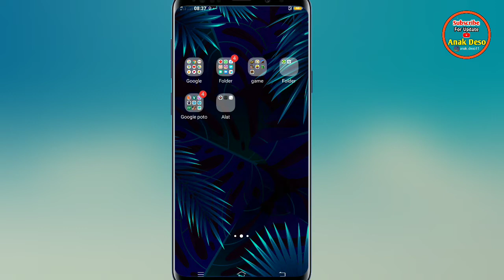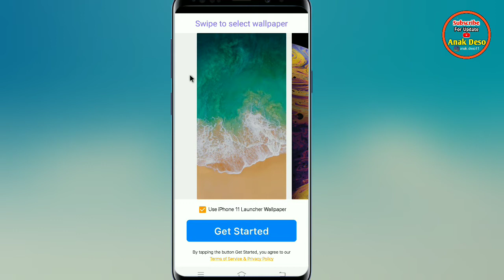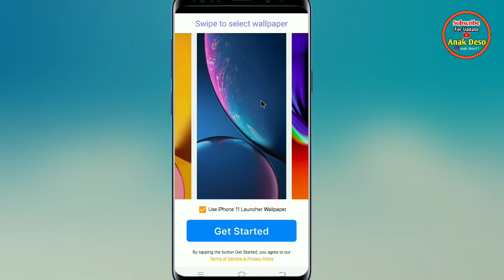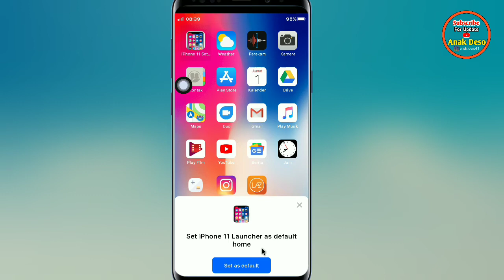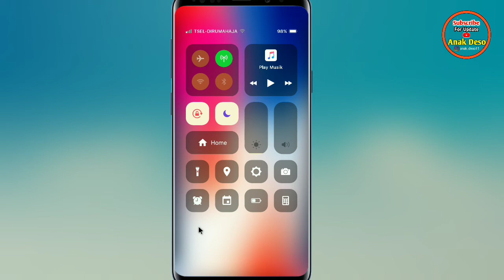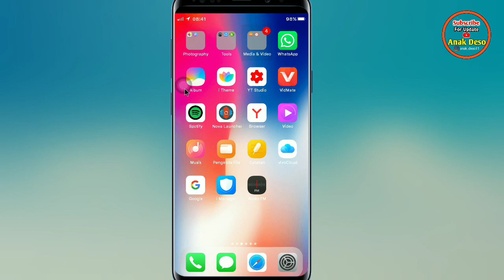HP ANDROID RASA IPHONE🔥 || CARA MENGUBAH SEMUA TAMPILAN HP ANDROID MENJADI IPHONE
Assalamualaikum wr.wb

Video kali ini saya memberikan seputar tutorial cara mengubah semua tampilan hp android menjadi iphone, jadi intinya hp android rasa iphone, di sini saya merekomendasikan sebuah aplikasi untuk mengubah tampilannya, sebelum teman teman download aplikasinya, simak dulu videonya supaya tidak ada kesalah pahaman dalam kinerja aplikasinya.

Untuk mengubah tampilan android menjadi iphone, harus teman teman ketahui bahwa tutorial ini hanya berlaku minimal android 4.1.1.